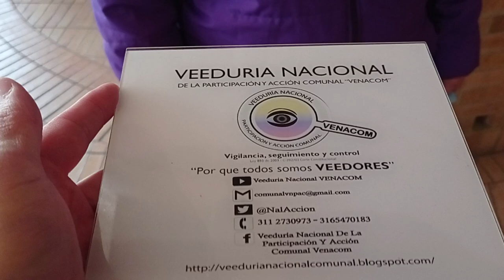«1er Gran Foro-Mujeres y D.D.H.H.Salud y Política»Yolanda Lopez - Red Mujeres Productoras Chapinero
Desde el área de prensa de Control Social de la «Veeduría Nacional de la Participación y Acción Comunal – VENACOM» se genera seguimiento a las diferentes acciones desarrolladas en la comunidad y que afectan directa e indirectamente a tod@s nuestros afiliados de la Acción Comunal, en esta ocasión realizamos un acompañamiento en la realización del «1er Gran Foro – Mujeres y D.D.H.H.: Salud y política» organizado por la Fundación S3IS, el servicio de Paz y Justicia en América Latina, SERPAJ-AL, con apoyo del Centro Cultural Gabriel García Márquez, por conducto del Fondo de Cultura Económica, en Colombia y el Centro Nacional de Conciliación y Arbitraje.

Espacio liderado por La presidenta de la Fundación S3IS, neuropsicopedagoga - «Diana Ortiz», el Magister en Comunicación y Derechos Humanos, Profesor, periodista y Abogado «Fabio Miguel Monroy», integrante de Paz y Justicia en América Latina, SERPAJ-AL y los conversatorios de Construcción y Paz.

Con el acompañamiento especial de la presentadora «Cristina García Sanchez», Comunicadora Social y Periodista con bastante experiencia en medios de Comunicación y trabajo de campo en los territorios.

«1er Gran Foro – Mujeres y D.D.H.H.: Salud y Política»

Canal Youtube: @s3isorg

Agradecimiento especial a las delegaciones de los países hermanos conectados, Estados Unidos, México, Guatemala, Ecuador, Brasil, Argentina y demás delegaciones internacionales que se conectaron en vivo o en re diferido.

A la Policía Nacional de Colombia por conducto de la Mayor Cecilia pinto, Coordinadora de Derechos Humanos y a quienes le acompañaron en el evento, así mismo a la Iglesia Ana Bautista UNCION quienes apoyaron con la trasmisión en directo por su plataforma ZOOM haciendo la misma posible por el canal Youtube:

Por último e importante a las panelistas y a tod@s las personas que acudieron a la convocatoria y quienes se conectaron virtualmente en vivo o en rediferido, compartiendo por sus redes sociales, permitiendo la realización de tan valiosa jornada académica.

La «Declaración de los Derechos de la Mujer y la Ciudadana» constituye el primer documento que se refiere a la igualdad jurídica y legal de las mujeres en relación a los hombres.

En este documento, Olympia reclama para las mujeres la igualdad que defiende la Revolución Francesa, y denuncia la manera en que ésta, después de aprovecharse de su participación en eventos como la toma de la Bastilla, busca devolver a las mujeres a sus roles domésticos y a los espacios privados, olvidándose de incluirlas en el proyecto igualitario por el que han luchado.

«Declaración de los Derechos de la Mujer y la Ciudadana»

«ARTÍCULO PRIMERO» La mujer nace libre y permanece igual al hombre en derechos. Las distinciones sociales sólo pueden estar fundadas en la utilidad común.

Desde esta tribuna de Control social felicitamos a los organizadores y acompañantes del «1er Gran Foro – Mujeres y D.D.H.H. - Salud y Política» espacio académico que nos brindó luces importantes sobre las diferentes dinámicas territoriales, planteando retos y grandes desafíos en cuanto a normatividad, planes, programas, proyectos, diferentes iniciativas que permitan una sociedad más justa, participativa, equitativa y democrática.

La importante labor realizada en su cotidianidad por las mujeres en muchos casos inadvertida, pero que sin ella, no sería posible una sociedad más justa participativa, democrática.

Invitando a los integrantes del Gremio del Gremio Social más grande del país «ACCIÓN COMUNAL» Confederación Nacional de Acción Comunal, las 39 Federaciones Departamentales, 1.400 ASOJUNTAS, los más de 63.000 Organizaciones comunales, los (8) ocho millones de afiliados del territorio nacional, de los cuales «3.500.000» millones aproximadamente son «MUJERES», los gerentes de los I.V.C., Nacional, Departamental, Municipal, a continuar con su ardua labor, que llevan durante más de 64 años realizando alianzas estratégicas, generando acciones concretas de lucha frontal contra la corrupción, gobernanzas eficientes, participativas, incluyentes y transparentes, aportando desde las comisiones y secretarias ejecutivas de Mujer y Genero, religiosas, salud, comunicaciones, medios de comunicación con planes de acción y de gobierno Comunal estas y otras iniciativas, en donde TOD@S podamos opinar y expresarnos libremente sin tener miedo a que nos silencien, en los diferentes territorios de esa «Colombia profunda, oculta, invisible y olvidada», ejerciendo Control Social, en un BUEN VIVIR fomentando escenarios de paz, dialogo, igualdad y reflexión frente a nuestras cotidianidades donde todos podamos seguir viviendo SABROSO.